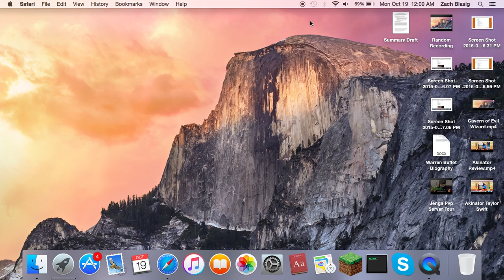Malcolm in the Middle